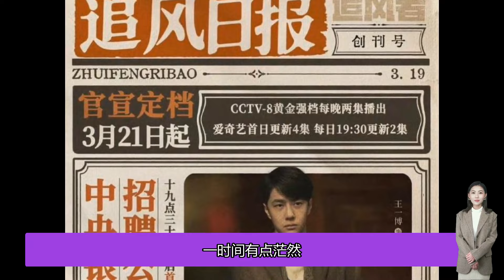王一博追風者定檔，待播劇熱度登頂，金融會計討論度飆升